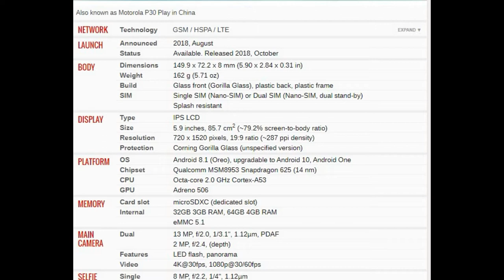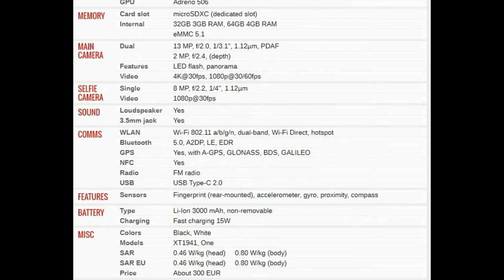Motorola One P30 Play PRICE AND SPECIFICATION